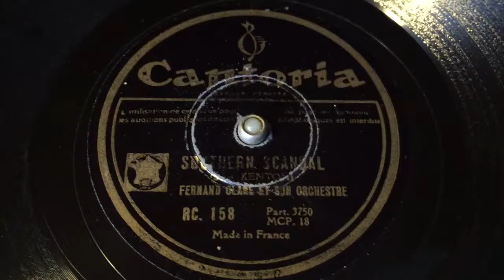Fernand Clare - Southern Scandal - 78 rpm - Cantoria RC158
Flipside: Boogie Woogie.